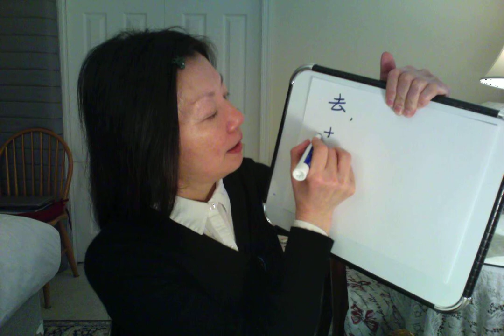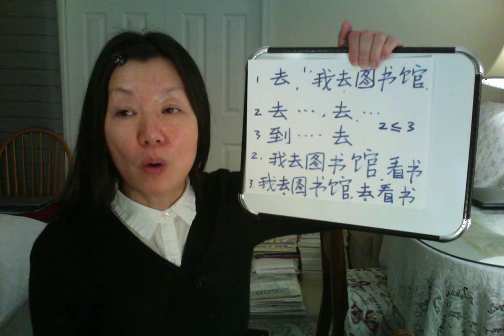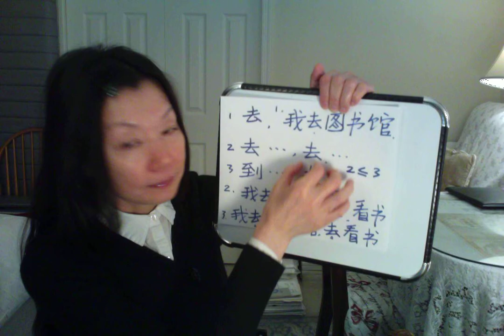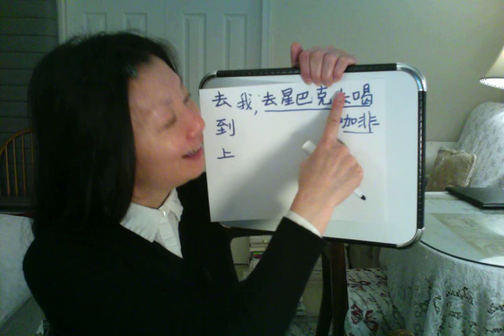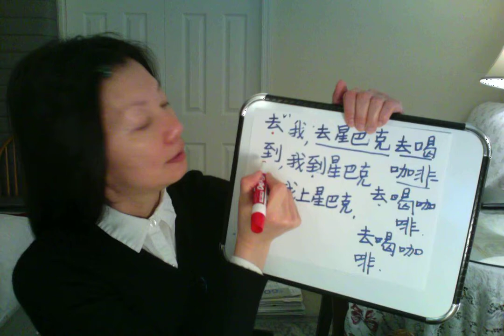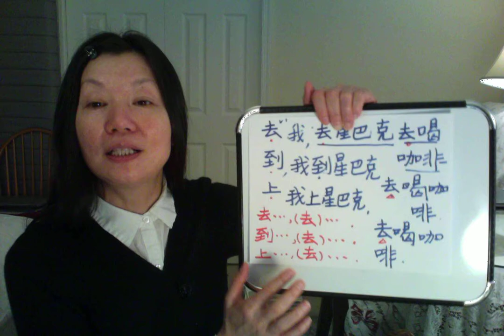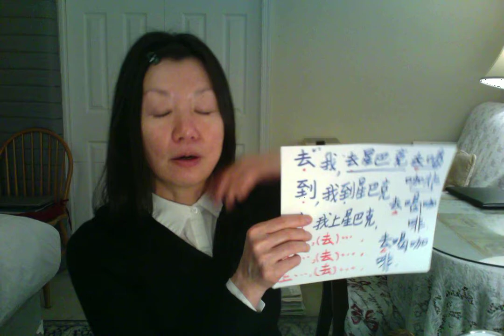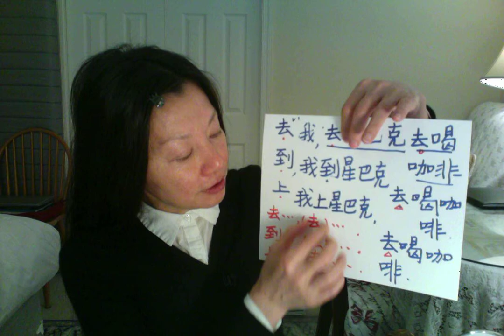❤️ How I really like learning Chinese./ This video is Lesson 8, Part 1, vocabulary and grammar.I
This video is Lesson 8, Part 1, vocabulary and grammar.
I explain a lot of the grammar and sentences from the textbook.
In the video we learn new vocabulary, such as 经验 （ "yijing"）, which means "already" in English.
开始kaishi🆚始
平常pingchang
早上zaoshang
酷ku🆚帅shuai
念nian🆚读du
这么zhem🆚很hen